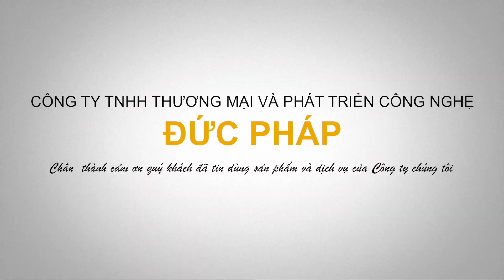Hướng dẫn cách lắp đặt giá treo máy chiếu đa năng | Ducphap.vn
Để biết máy chiếu của bạn thích hợp với khung treo nào hãy gọi đến cho Công Nghệ Đức Pháp để bộ phận kỹ thuật tư vấn cho bạn biết máy chiếu của bạn hợp với khung treo nào. Công Nghệ Đức Pháp phân phối giao hàng lắp đặt thi công máy chiếu khung treo máy chiếu các loại: (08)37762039 – 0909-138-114.